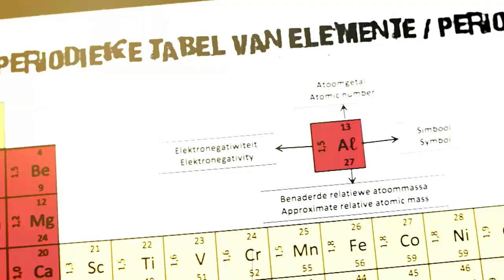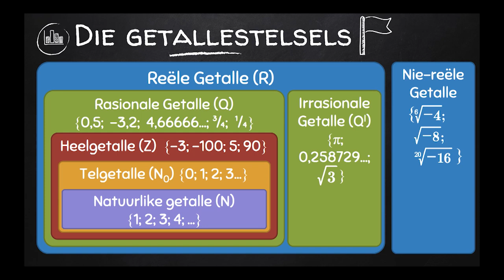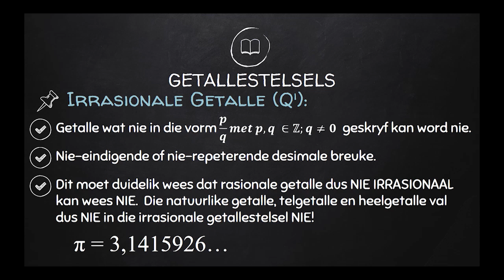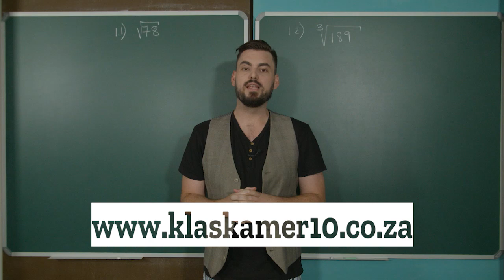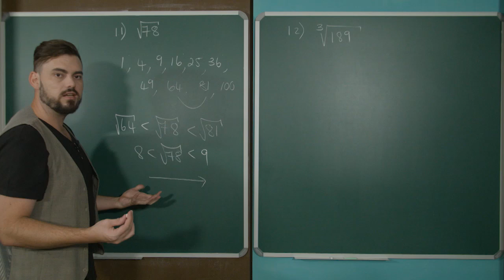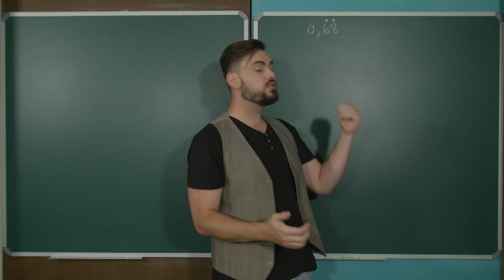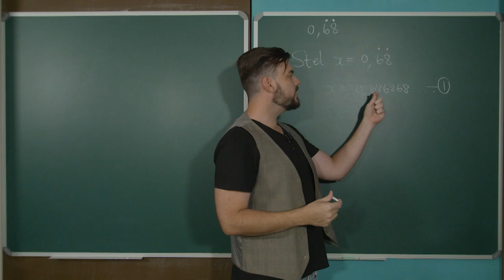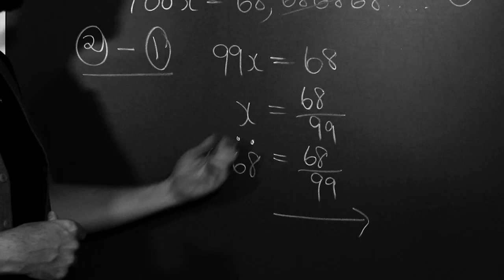Graad 10 - WISKUNDE: REEKS 3 Les1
Hierdie les gaan oor getallestelsels.